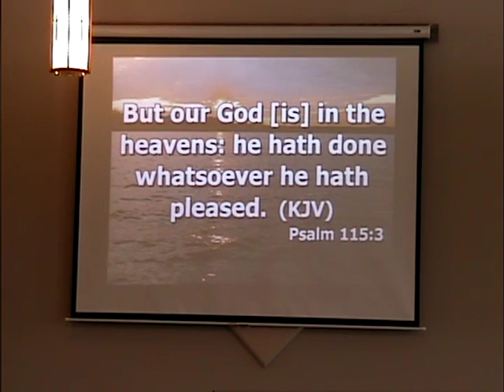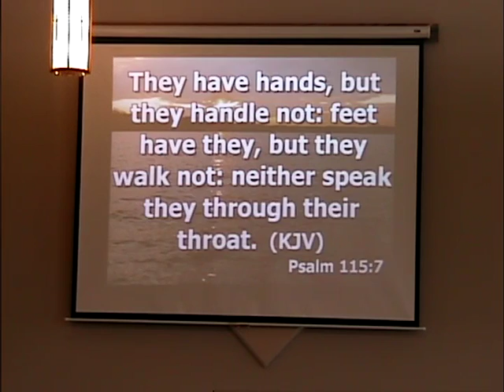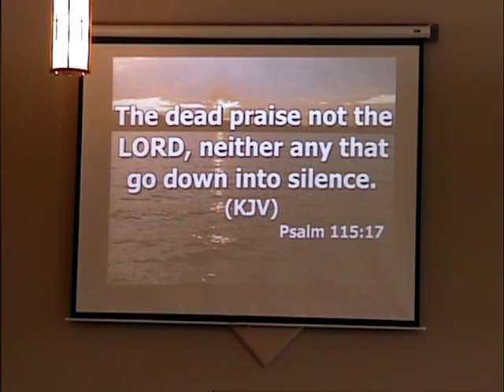Living God 1 24 16 AM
We are serving a living God as preached by Pastor Brent O'Neal in the Sunday morning service. The Spirit of the Lord was strong in church and lives where touched.